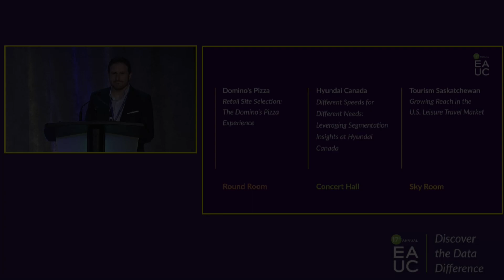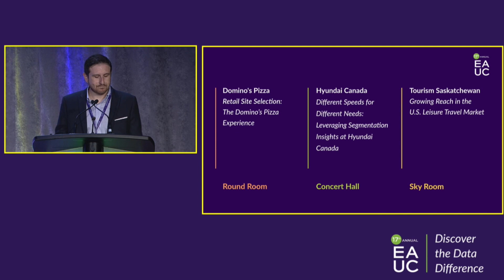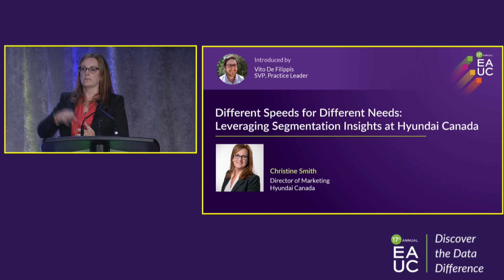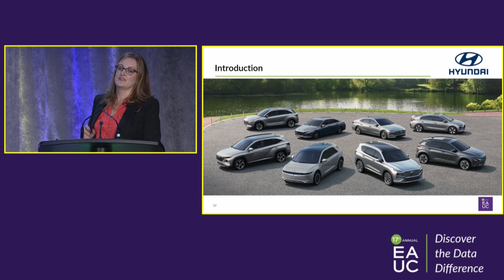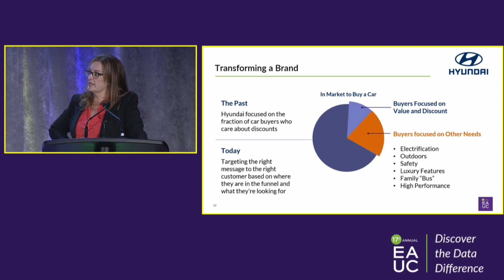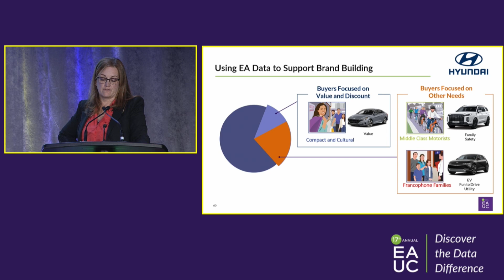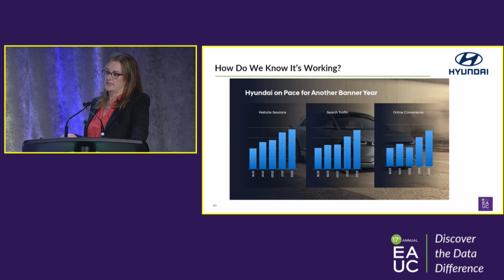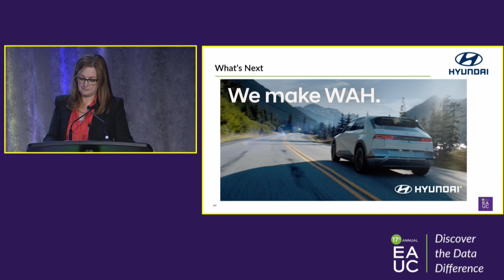EAUC23 Hyundai - Different Speeds for Different Needs: Leveraging Segmentation Insights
Hyundai has been successfully transitioning their perceptions in the market from one of value to one of leading design, technology, and safety.

With a strong line-up of models in the market including some extremely successful EVs like the Ioniq 5, they are better positioned than ever to capture growth in the Canadian marketplace.

In this session, Christine Smith, Director Marketing for Hyundai Canada, explains how using data to understand their customer is helping them to capitalize on their brand position and provide more relevancy and efficiency in their differentiated market strategy.